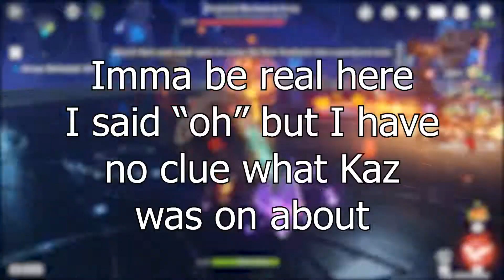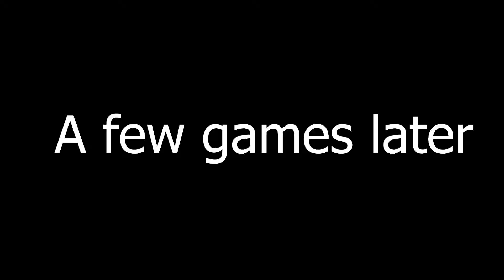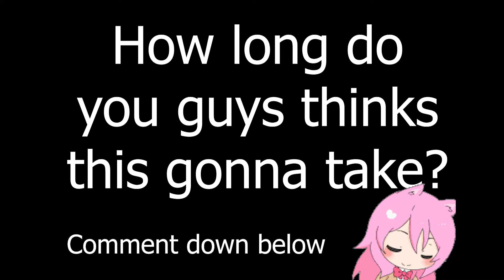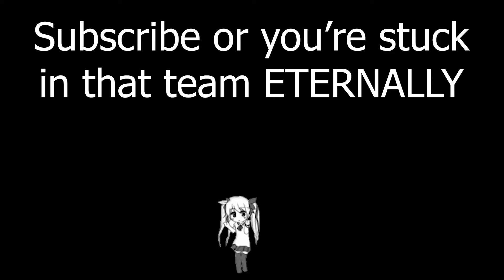Galaxy-Brain Genshin Players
Shield is temporary, healing is eternal.